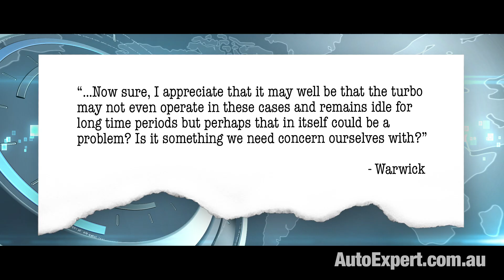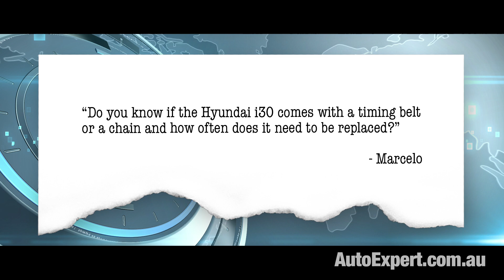How turbos & timing belts affect car reliability | Auto Expert John Cadogan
Let us bust a cap in the grilles of all you amateur engineers out there, painting by numbers and reducing complex issues to binary propositions because … the internet.
Welcome to another episode of What The FAQ - where you throw me the ball, and I come running back with it, enthusiastically, and then hump your leg (in the most platonic way, of course).
I’m John Cadogan director of dry humping outreach operations here at AutoExpert.com.au - the place where Aussie new car buyers save thousands on their next new cars. Hit me up on the website for that.
The online everything culture has a remarkable ability to disseminate uninformed opinion - and ordinary people get led up the wrong track on the hunt for some required automotive resolution. Here are some examples:
Warwick says:
I'm an elderly driver concerned with what seems to be the trend of dispensing with larger engines and replacing them with smaller turbocharged engines. I'm particularly wary of the merits of turbocharging for cars doing heavy stop/start city driving, particularly in relation to reliability issues. Now sure, I appreciate that it may well be that the turbo may not even operate in these cases and remains idle for long time periods but perhaps that in itself could be a problem? Is it something we need concern ourselves with? - Warwick
Marcelo says:
Do you know if the Hyundai i30 comes with a timing belt or a chain and how often does it need to be replaced?
And Ian says:
I’ve owned a 2009 Holden VE Ute from new and I’ve always had it serviced regularly by Holden dealers. Got the 150,000km service done last Saturday. The dealer’s diagnostic computer reported a timing chain problem. The Check Engine warning light went off but has reappeared today. Looking at online forums it appears that this is a known fault in this model. Some people suggest approaching Holden for a goodwill gesture in contributing to the cost of repair despite the car’s age as this should be a lifetime part. What should I do?
These are really common questions - belts versus chains (I get that all the time) and modern engine technology generally. So let’s deal with the specifics first and then the broader, bigger picture - because there’s a ‘forest for the trees’ visual scenario in play as well.
On turbocharging: There’s no real evidence smaller turbocharged engines are a reliability problem. (And I’m such a big fan of evidence.) Yes - turbocharging increases specific power output - so there’s more power per unit of swept engine displacement goodness.
But that idiot who said there’s no replacement for displacement? Obviously that was before forced induction and direct injection, and microprocessor control.
In fact, turbocharging saves considerable fuel by increasing thermal efficiency. So you get more power for each gram of fuel you burn. It also allows the engine to be smaller and therefore lighter (which delivers further efficiency-type savings).
Executive summary - turbo engines are more efficient and better to drive. They’re very well thought out, albeit a little more complex. There doesn’t seem to be profound negative feedback on this - the roadside littered with dead turbochargers.
On this issue of timing chains versus belts: They both do the same job, which would be precisely synchronising the cam and valve operation with the crankshaft - and this is tremendously fundamental to engine operation.
Belts typically are quieter and need to be replaced at some manufacturer-specified interval - like 100,000 kilometres. Chains don’t usually have a specified replacement interval - but they do wear out. And the principal wear characteristic is stretching.
When that happens, if the tensioner literally can no longer (literally) pick up the slack, the cam timing gets retarded, and the engine starts running like a dog. In Ian’s case, the car has done 150,000 kilometres. If the timing chain needs replacing that’s fair wear and tear.
You have to be reasonable: 150,000km is nearly four laps of the planet. Everything wears out. 150,000 is not an unreasonable life, and personally I think it’s a bit rich to allege that’s a fault. It’s actually just a consequence of that chain doing several million laps of the timing case…